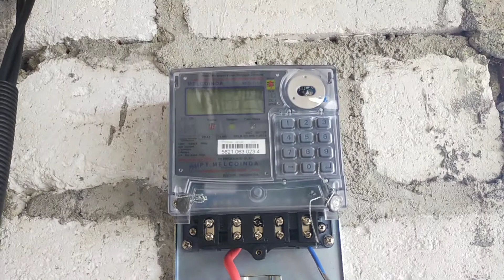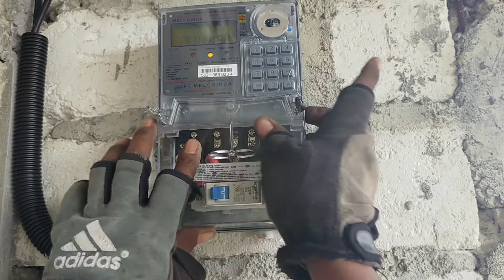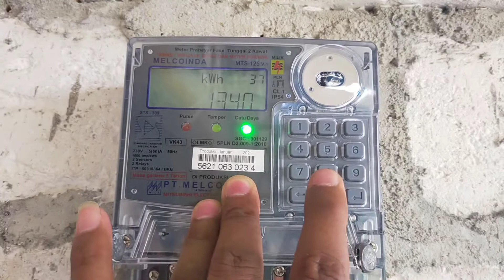Cara pemasangan meter Token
Cara pemasangan meter listrik 1 phase Pra Bayar (Token).. Jangan lupa mengunakan alat yg baik dan APD. kita saksikan videonya. Semoga menambah wawasan penontonnya.

Terima kasih